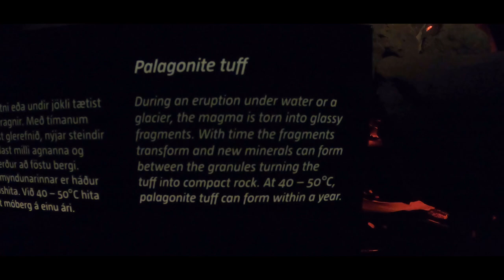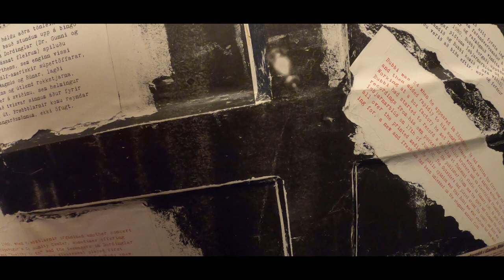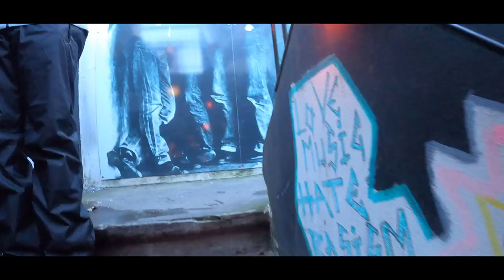School trip to Iceland - 2022 November